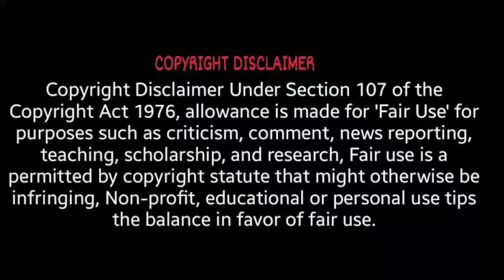Must Watch Mysterious Thriller | Suggestion No - 21 | Movies4u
Hello all welcome to movies for you, here's our Suggestion...